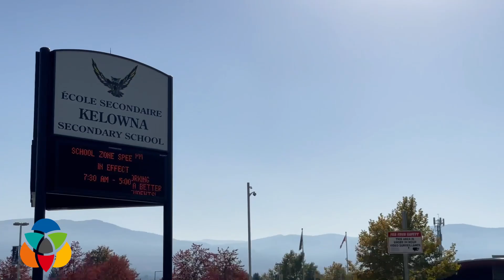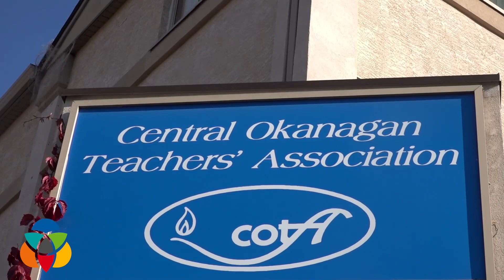Vaccine mandate for teachers is on the way...maybe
The Central Okanagan Teachers Association says even they don't know where their members stand.